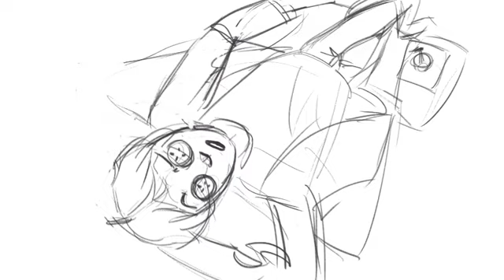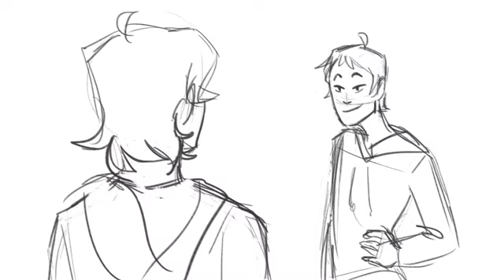Tik Tok [Lance centric animatic]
You have no idea how much I laughed while making this haha

(This was supposed to be specifically Lance and **the magic of friendship** but as always, Klance slipped in. Because I have no self control)

Song: Tik Tok by Ke$ha
Art: theamazincactus (*wonk*)

((Also, thank you everyone for your support on my previous Klance animatic!! All your comments are so nice and I'm honestly blown away by how much positivity I've gotten from that!))